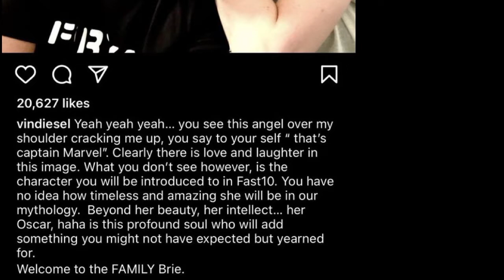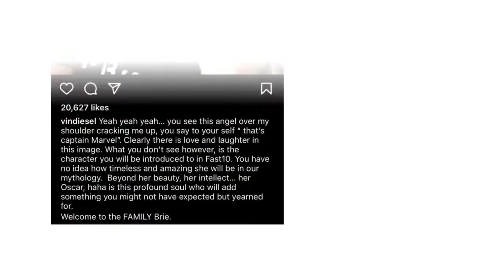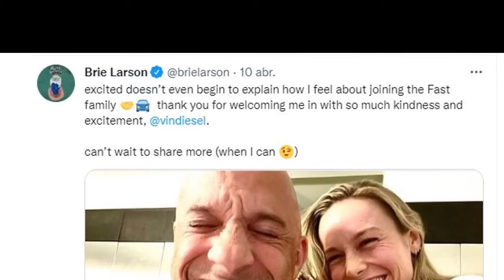Brie Larson agradece a Vin Diesel integrarla a la familia Fast and the Furious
Brie Larson (Carol Danvers) y Vin Diesel(Groot)  en la franquicia de Marvel, trabajarán juntos en Fast and the Furious 10.